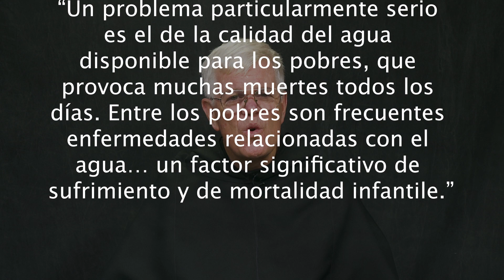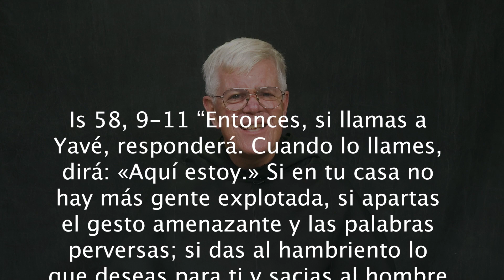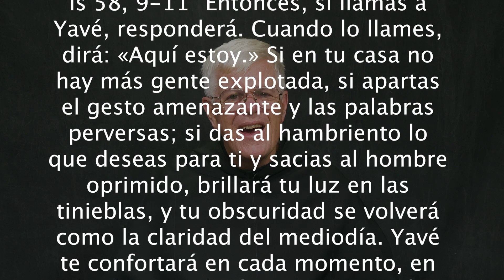5 Minutes with God: Water (Spanish)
However, billions of people are still living without safely managed water and sanitation.

 One of the leading causes of death in the developing world

Citation from Pope Francis.  Laudato si, 29

Biblical citation: Isaiah 58, 9-11.